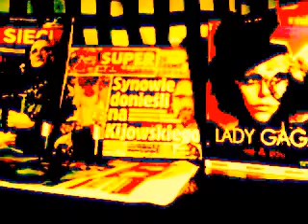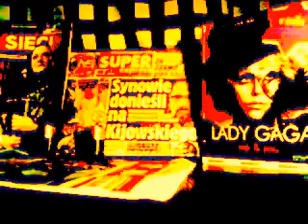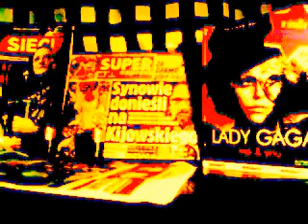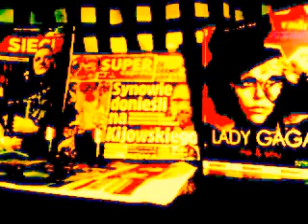DAMY RADĘ,GDY MAZUR ZA DORADZANIE NA STRONĘ PEPICZKÓW PRZEPĘDZIMY I PO LICHWIE!!!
MAKRYNA MIECZYSŁAWSKA JECHAŁA PEWNIE DO SAMEGO RZYMU NA DOBRYM WOZIE. ,NIESIONA PRZEZ BARDZO WIELU MURZYNÓW DIABŁA//-CZY MAKRYNA JECHAŁA DO PAPIEŻA Z MISJA JAKĄŚ,CZY GŁOSIŁA PO DRODZE DO RZYMO--ŁACINY PRAWDĘ Z PISMA ŚWIĘTEGO BIBLII?Z PEWNOŚCIĄ,-NIE!EDUKACJA W RADIU CONCHITA EXTRA,TO COŚ BARDZO ZNANEGO,ŻE LUDZIE WIEDZĄ IŻ KAŻDY NAUCZYCIEL .TEŻ NAWET MUSI SIĘ DOKSZTAŁCAĆ!/CHCIAŁ,CZY,-NIE,TO I TAK DOŚWIADCZENIE CZYNI MISTRZA!NAWET,GDY NAUCZYSZ SIĘ KILKU JĘZYKÓW OBCYCH DOBRZE JEST,ABYŚ DALEJ UCZYŁ TEŻ KOGOŚ INNEGO,ABY SIĘ ZAPRAWIĆ W BOJU!//PIERWSI CHRZEŚCIJANIE,GDY SZLI GŁOSIĆ DWÓJKAMI,BO JEZUS 72-U WYSŁAŁ PO DWU,ABY SZLI OD DRZWI DO DRZWI//-WTEDY OWI CHRZEŚCIJANIE ZAPRAWIALI SIĘ W BOJU O WIARĘ!!!//SZATAN NIE ŚPI I PRAKTYCZNIE DIABEŁ ZAWSZE DZIAŁA,ŻE CIĘŻKO BARDZO BYŁO UTRZYMAĆ SIĘ PIERWSZYM CHRZEŚCIJANOM W WIERZE ZE WZGLĘDU NA PRZEŚLADOWANIA CHOĆBY//-NATOMIAST ŻYDOM TEŻ BYŁO W OGÓLE NAWET I PRAWDĘ POZNAĆ O CHRYSTUSIE,GDY SAMI SOBIE NABRUŹDZILI I CHRYSTUS BYŁ NOWOŚCIĄ DLA NICH,CHOĆ NIE MUSIAŁ JEZUS CHRYSTUS BYĆ NOWOŚCIĄ ZE WZGLĘDU NA 312 PROROCTW,KTÓRE SIĘ NA NIM SPEŁNIAŁY!/-BADAJCIE PISMA,CZY TAK SIĘ RZECZY MAJĄ,-BIBLIA!!!//GŁOSILI WIĘC ZE WZGLĘDU NA WYDANIE ŚWIADECTWA O CHRYSTUSIE I SAMI SIĘ W WIERZE WZMACNIALI//APOSTOŁ PAWEŁ ZABRAŁ DO GŁOSZENIA NAWET MŁODEGO TYMOTEUSZA/-DOBRZE ZROBIŁ!!!//WIEDZA Z PISM WZRASTAŁA/-WIARA TEŻ WZRASTAŁA//-TAK WSPANIALE WYKSZTAŁCENI ŚWIADKOWIE JEZUSA CHRYSTUSA/-ŚWIADKOWIE JAHWE/-ŚWIADKOWIE BOŻY NIE POTRZEBOWALI W KONSEKWENCJI WZRASTANIA W WIERZE UPEWNIENIA W POSTACI CUDÓW DLA POPARCIA,ŻE SA NA DOBREJ DRODZE,BO DUCH JAHWE I TA CIĄGLE ICH WSPIERAŁ W DZIAŁALNOŚCI GŁOSZENIA EWANGELII O CHRYSTUSIE CO DO NADCHODZĄCEGO KRÓLESTWA JEGO!!!PSALM 110 MÓWI PROROCZO WŁAŚNIE,ŻE JAHWE DAŁ MU PANOWANIE I WŁADZĘ NAD ZIEMIĄ/ CZY CHCESZ TERAZ PRZYŁĄCZYĆ SIĘ DO ZBORU,KTÓRY GŁOSI,AŻ DO SAMIUTKIEGO KOŃCA TEGO ZŁEGO SYSTEMU RZECZY?,-ZAPRASZAM/-ZAPRASZAMY PAŃSTWA BARDZO SERDECZNIE SIĘ PRZEKONAĆ,ŻE W ISTOCIE SKORO BIBLIA JEST SPÓJNA LOGICZNIE,TO NIE MA INNEJ DROGI ZBAWIENIA,JAK TA,DROGA BOŻA DROGA:NIE W LEWO,NI W PRAWO NIE ZBACZAJ JUŻ Z NIEJ!!!/CZASEM TRZEBA PRZEJŚĆ PRYSZNIC OŻYWCZYCH WÓD PŁYNĄCYCH ZE SŁOWA BOŻEGO:HEJ PRAGNĄCY,PRZYJDŹCIE TU,-WODĘ ŻYCIA DARMO PIĆ. !/-ZAPRASZAMY!!/-JESZCZE NIGDY NIE BYŁO TAK DOBRZE ,JAK TERAZ W XXI WIEKU,ŻE PRAWDY BIBLIJNE MOŻNA POZNAWAĆ W INTERNECIE,A POTEM MOŻNA PRZEKAZYWAĆ DALEJ JAKO ŚWIADKOWIE POWTARZAJĄC RANO,W POŁUDNIE,WIECZOREM,CZY NAWET IW NOCY! A 6 MARCA 2018 ROKU POWTARZA SIĘ POWIEDZENIE:NIE LUBIE PONIEDZIAŁKÓW!!!ZAMĘCZĄ CIEBIE TELEFONY LICHWIARSKIE I CO RAZ TO MNIEJ BĘDĄ MÓWIĆ O KARSKIM/A NAJWIĘCEJ TEN FACET TO WIDZIAŁ,LECZ NIKT MU UWIERZYĆ WNET NIE CHCIAŁ!//A PRZECIEŻ W PRZYPADKU JEZUSA PODOBNIE BYŁO,ŻE PRZYSZEDŁ DO SWOICH,A SWOI GO NIE PRZYJĘLI!/-A TERAZ TYLKO UDAJĄ I MÓWIĄ,ŻE ŻE NOGI MU WYLIŻĄ I WSZYSTKO,ŻE CAŁEGO JEZUSA WYLIŻĄ!!!/A NAWET SIĘ UMARTWIĄ,GDY TO I TAK O TO NIE CHODZI//GDYBY TU W POLSCE CZYTANO BIBLIĘ ,TO JASNE BY BYŁO,ŻE ĆWICZENIE CIELESNE NIEWIELKI POŻYTEK PRZYNOSI!//LEĆ WARIACIE NA FILIPINY I NA KRZYŻ SIĘ RZUĆ!/-A BO Z JAKIEJ PARAFII TU WARSZAWSKIEJ JESTEŚ?/TWOJA ŚMIERĆ NA NIC KOMU SIĘ ZDA!/CHOĆBYŚ CIAŁO SWOJE WYDAŁ NA SPALENIE,A MIŁOŚCI BYŚ NIE MIAŁ NIC CI TO NIE POMOŻE!//CIERPIĘTNICTWO W BIBLIOTECE UNIWERSYTETU WARSZAWSKIEGO TU NSA DOBREJ 56 W POLSCE A NAD SAMĄ WISŁĄ!//STRASZNIE BABY MOHEROWE W BUWIE KASZLĄ//-STRASZNIE!//A JEDNA TAM PO DRUGIEJ STRONIE,TO KOPCI KOPCIUSZYNA I KASZLE JAK CHŁOP Z A PÓŁKAMI,ŻE STUDENCI NIE WIEDZĄ O CO CHODZI,BO TO ZE WSI WSZYSTKO POLSKIEJ PRZYJECHAŁO I PATRZĄ,A SŁUCHAJĄ,ŻE TU ZNOWU WIEŚ! Proza życia:uwaga!LICHWIAERSKIE TELEFONY DNIA,KTÓRE DZWONIĄ KILKA RAZY NA MINUTĘ:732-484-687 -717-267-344///-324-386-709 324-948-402!